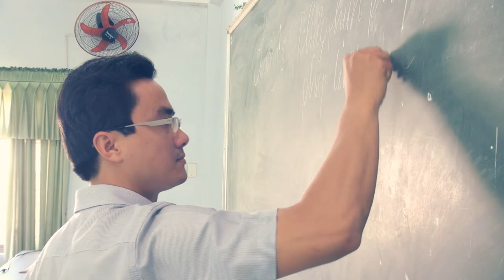Khoa Giáo dục Chính trị - Trường ĐH Sư phạm - ĐH Đà Nẵng